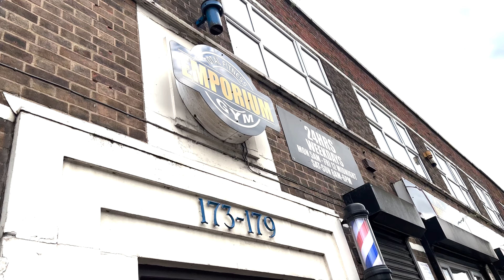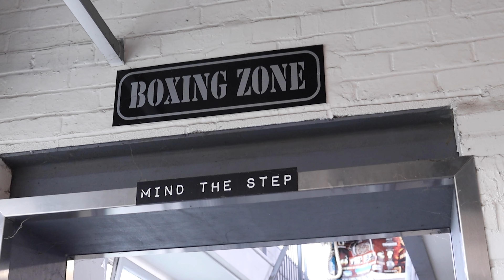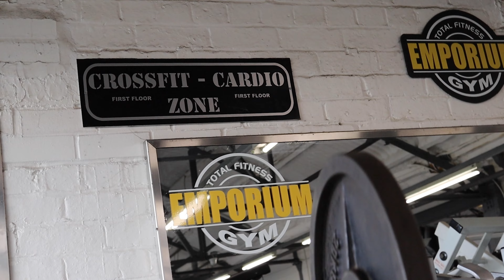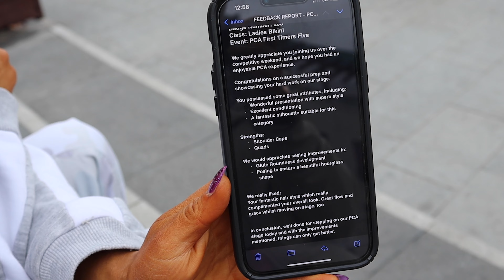PCA BIKINI FIRST TIMERS (5) 2022 | ONE DAY OUT, SHOW DAY & POST SHOW PLANS | Yes2Fitness Couple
Welcome back to the Yes2Fitness Couple channel.
Looking back over what happened in this video, we feel so proud and happy with what we've achieved in 2022.
Here is Nicky's one day out and show day in her first ever bikini show.We also talk about our post show plans.